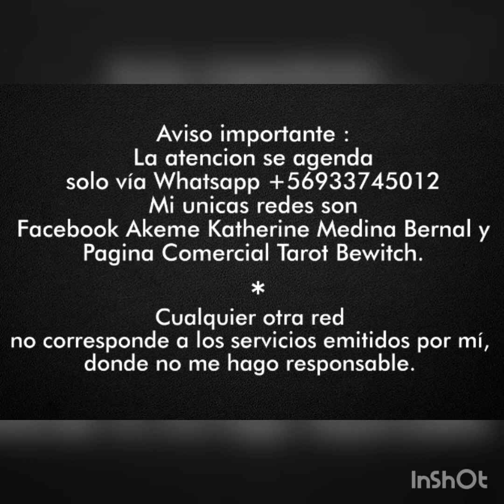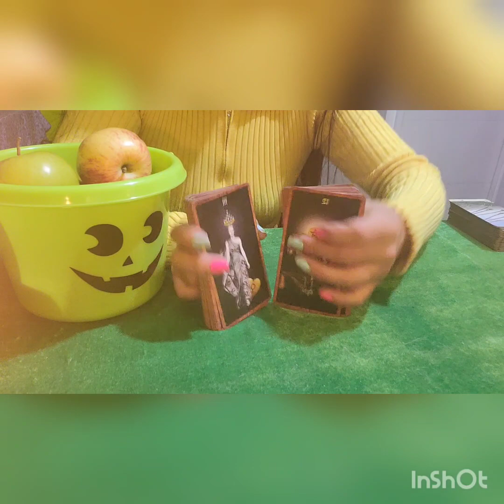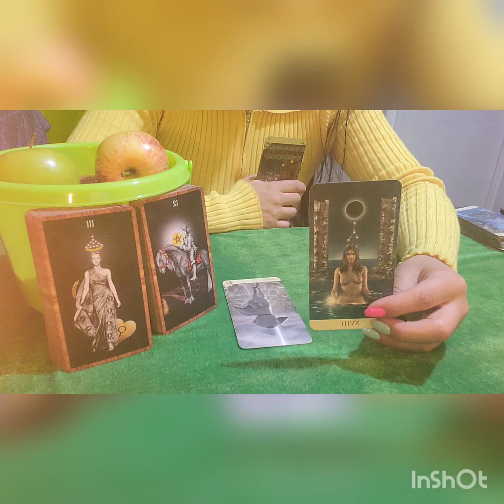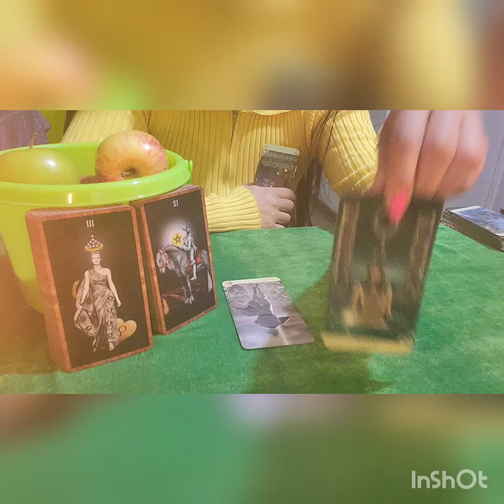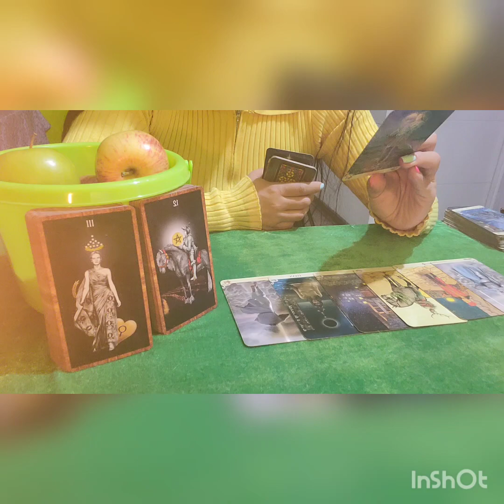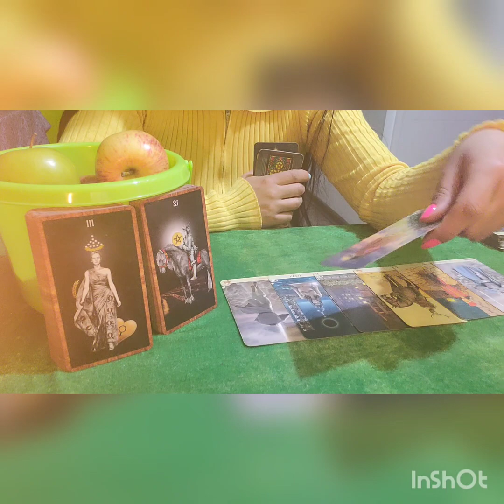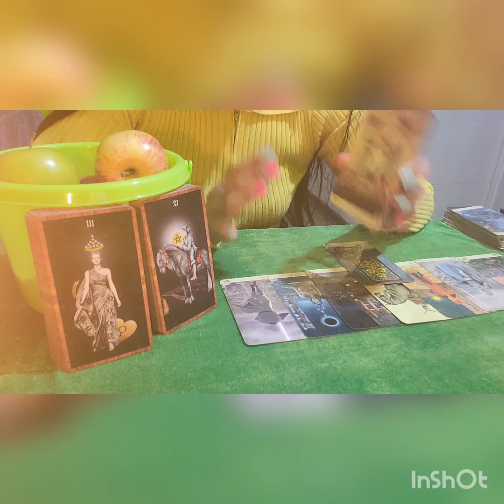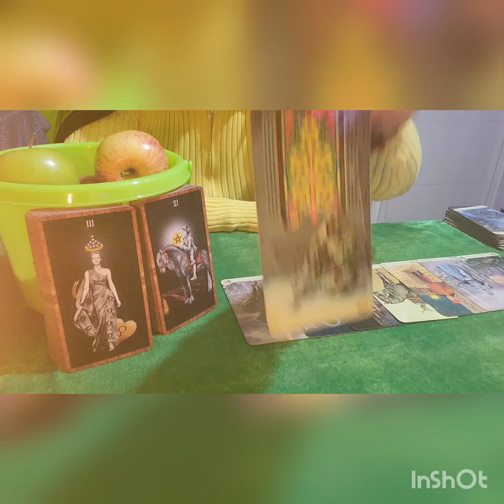🎃GEMINIS "TU FUTURO ES UN COMPROMISO CON ALGUIEN RENOVADO O NUEVISIMO " 🌹TE REGARAN TU JARDIN